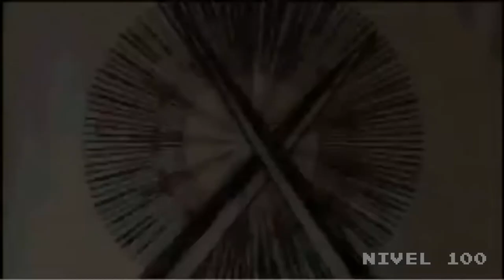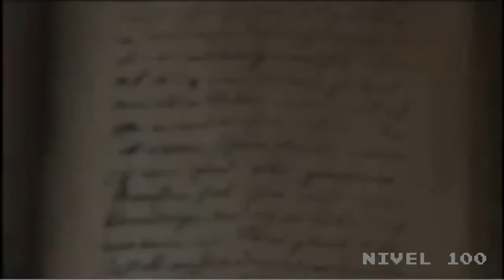[Nivel 100] Grand Knights History Trailer